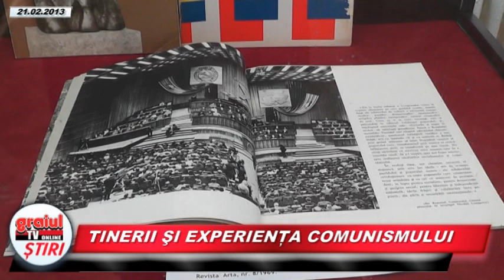TINERII SI EXPERIENTA COMUNISMULUI